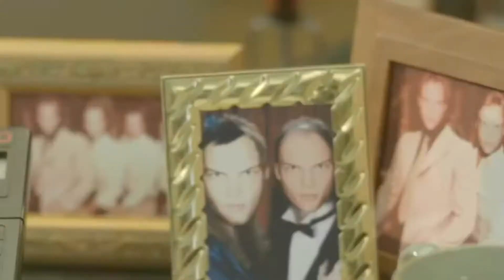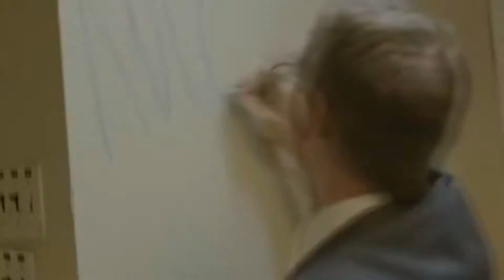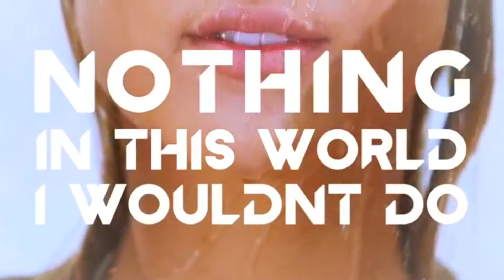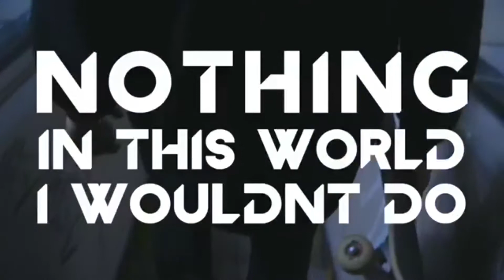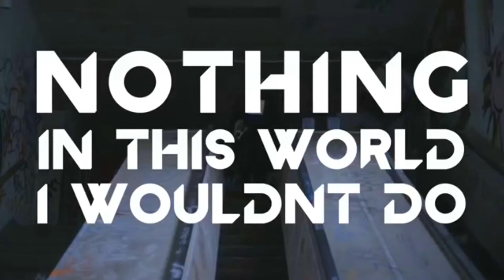best avicii song In memory of avicii rest in piece Tim!!!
Rest in piece avicii!!◢◤◢◤◢◤◢◤◢◤◢◤ :*( we will mis you forever